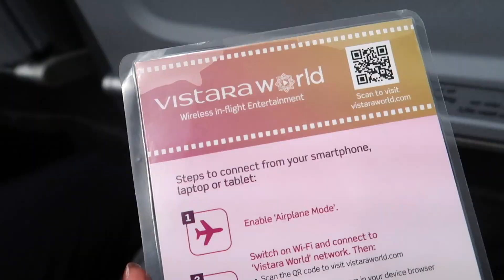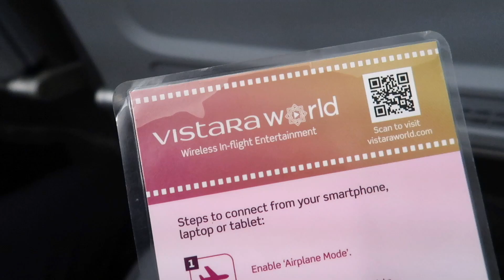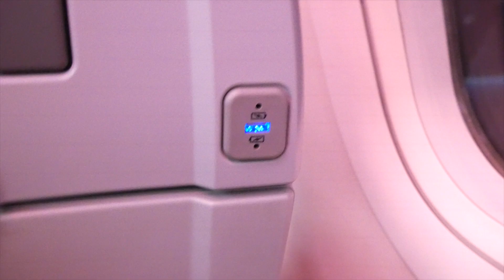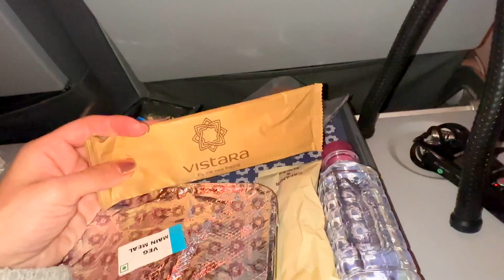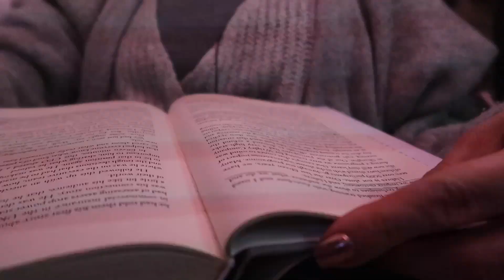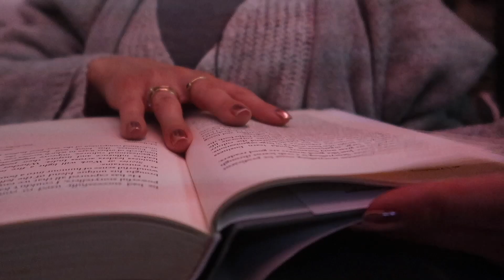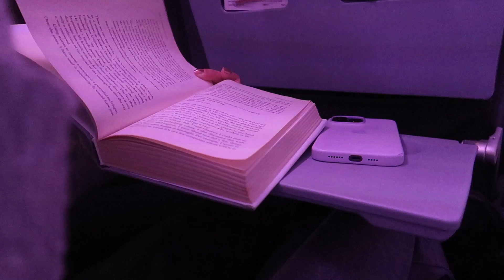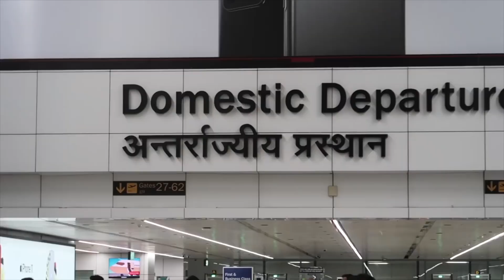I try Vistara for the first time (Foreigner in India | TRAVEL VLOG IV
In this episode of exploring modern India series I’m flying with the luxurious Vistara airline for the first time . Previously I’ve explored the most modern area in Bengaluru, the most luxurious train journey in South India and did a complete deep dive in my modern daily life in india as a Dutch foreigner. But even after so many years of living here I have never flown with India’s best airline. Are you also curious if it’s worth paying extra for this experience? Make sure to keep on watching until the end.